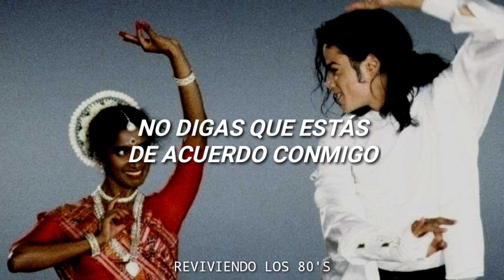Bcak Or White